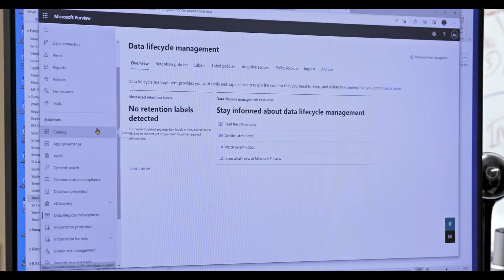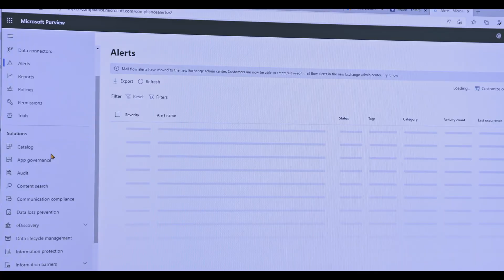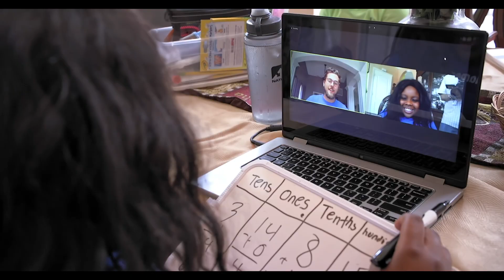Prince William County Public Schools creates a more cybersafe classroom with Microsoft Purview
Prince William County Public Schools (PWCS) in Virginia has a reputation for innovative education of K–12 students. It’s just taken a step further by rolling out Microsoft Purview Communication Compliance and Microsoft Purview eDiscovery. This is good news for parents and educators as a new tool to help in the identification and prevention of cyberbullying in the virtual classroom. Microsoft Purview Communication Compliance provides the tools to help organizations detect regulatory compliance violations including the Family Educational Rights and Privacy Act (FERPA) and Children’s Internet Protection Act (CIPA), such as inappropriate sharing of sensitive or confidential information and harassing or threatening language.